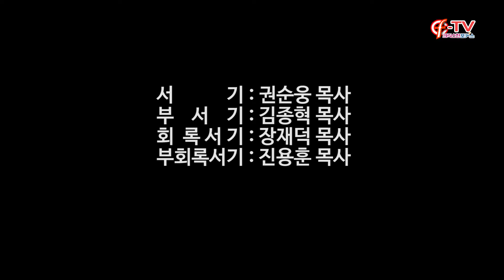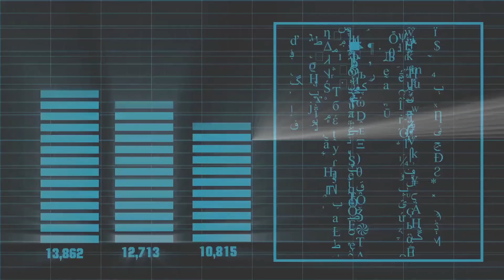서기 후보 부서기 회록서기 부회록서기 정견발표.크리스천포커스.cf-tv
서기 후보  부서기 회록서기 부회록서기 정견발표